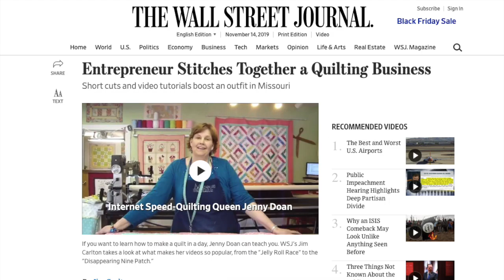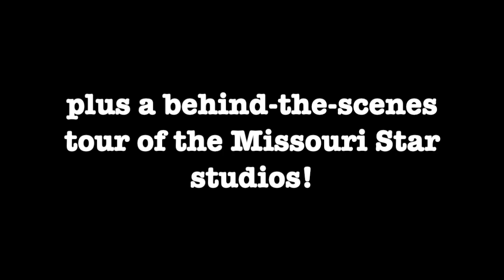StoryBee #22 Teaser: Jenny Doan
StoryBee is a new members-only web series from the nonprofit Quilt Alliance. It's a way for us to say "thank you!" to our members and to come together to enjoy stories from prominent quilt lovers across the country (and the world). Why StoryBee? Just like you'd bring your best thimble and your best stories to a quilt bee, we want to bring you little slices of life from across the quilt world.

We hope you enjoy this teaser from our 22nd episode featuring Jenny Doan. If you'd like to see the full episode and all the great StoryBee interviews we have coming up, make sure to join or renew your membership today!

*Please note--since our interviewees are recorded remotely, the audio level can be low at times. We highly recommend headphones. You can also click on the CC icon in the lower right hand corner of viewer window to turn on closed captioning.